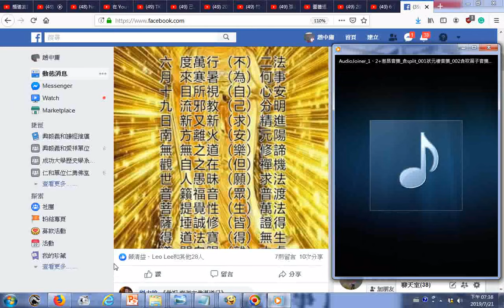20190721臉書網友許智賢分享《恭祝 南海古佛得道日》02